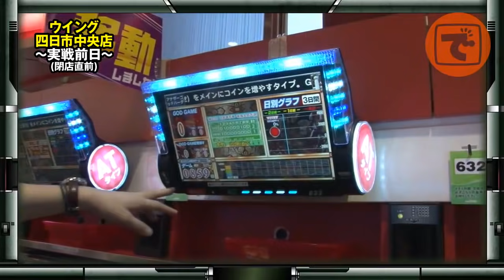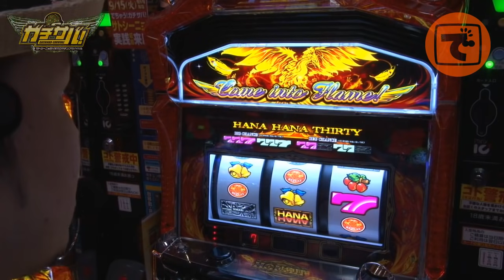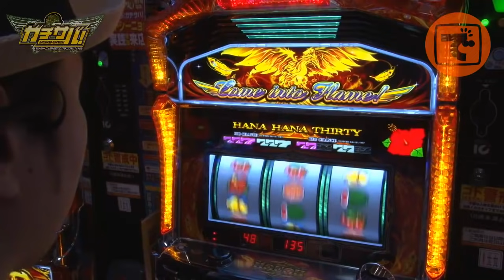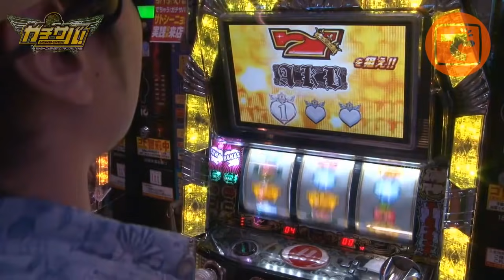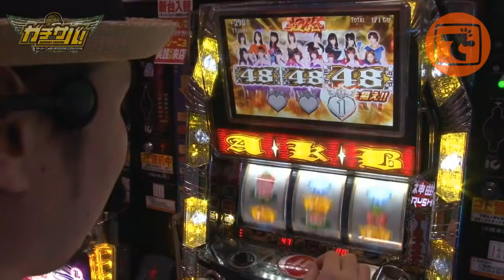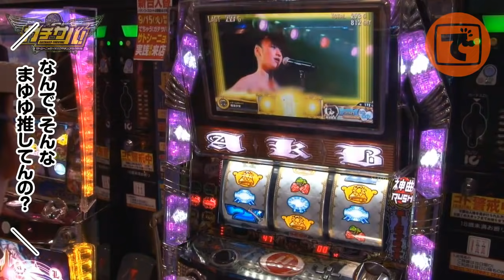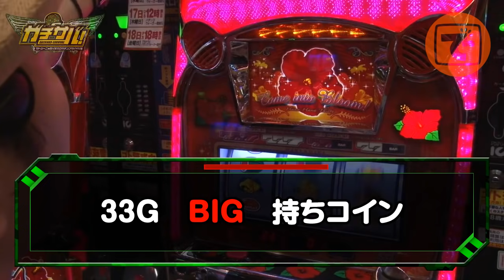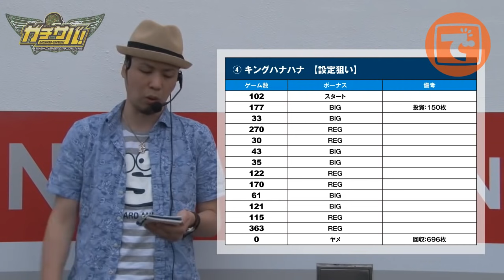ガチサバ!〜サトシーニョのパチスロガチンコサバイバル〜♯36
3rdシーズン♯20。勝利を積み重ね、目指すはパチスロ動画界のトップ!! 1敗で階級ダウン、2連敗で「負傷兵」、3連敗で番組終了! 今回の収録店舗『ウイング四日市中央店』。ハナハナシリーズが強いでお店で勝利を目指す!!